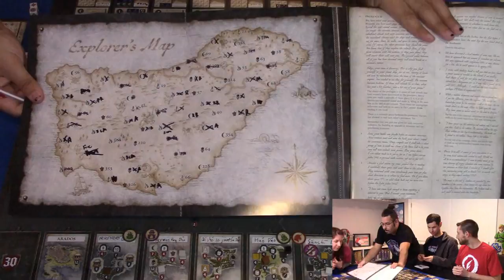Seafall Board Game Playthrough - Game 10 HPG - Welcome back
After almost 2 years, the Hit Points Gaming crew get back together to sail the seas. Two explorers, a peaceful harbinger, and a merchant play through episode 10 of Seafall the legacy board game in hopes to become the Emperor.